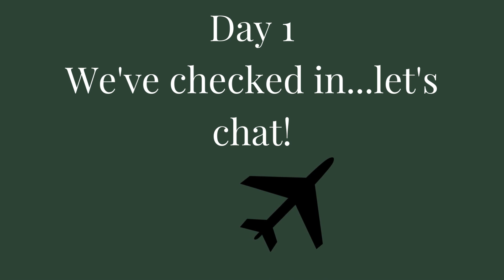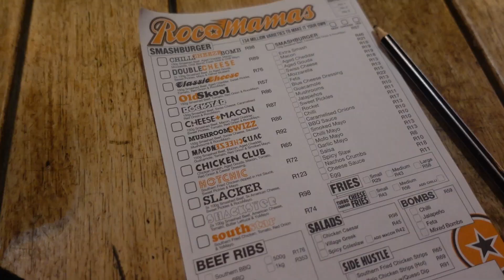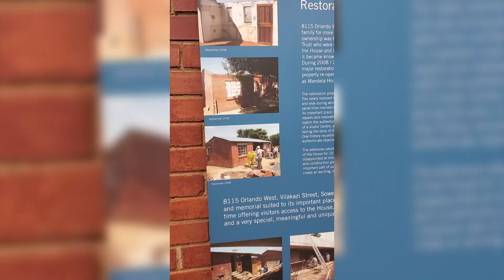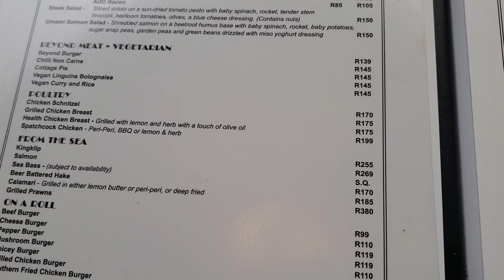we're in South Africa! | South Africa Series | Dee's Vlogs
Hey folks and welcome BACK to another video! This is the first video in my South Africa series and I hope you're ready to dive in!

In short, my boo and I set out on a trip (long awaited one at that) to South Africa. This video shows a glimpse of what our first two days were like and what's coming up next week. We had the best time there and are excited to get back.

I share not only us on the trip, but the details and what we bought; so stick around awhile and join the fun!

Timestamps:
00:00 Travel Day
00:39 Checkin/Chat
02:15 Meeting the Blantons and dinner at Rocomamas
03:08 Debrief and Taste Test
06:47 Day 2 - SoWeTo Tour
08:37 Photoshoot
09:11 Dinner at the Grillhouse